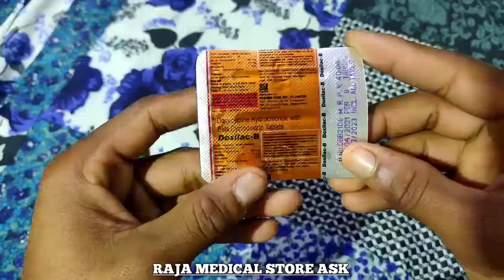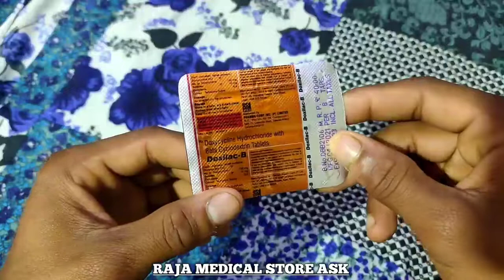Doxycycline Hydrochloride with Beta Cyclodextrin Tablets